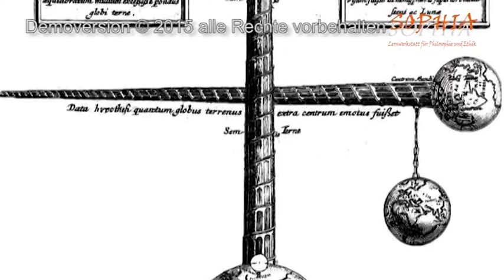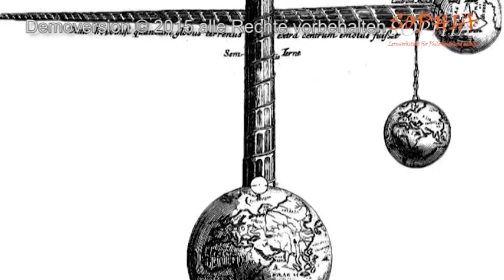78 Turmbau zu Babel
Setassistenz Stefan Jahnke und Lutz Rocktäschel
Foto Bruegel - Tower of Babel: CC Wikimedia Commons